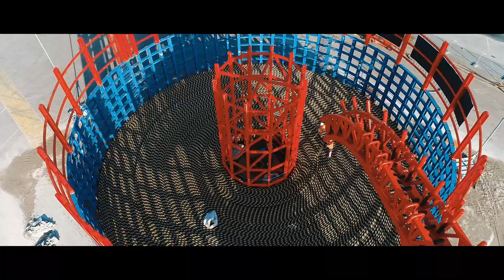Dutch Offshore Contractors - Projectvideo